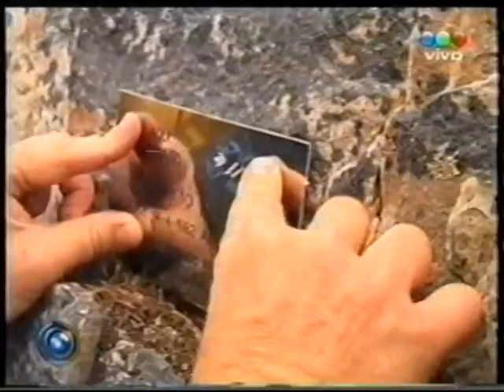02-04-07 HEROES DE MALVINAS, 25 AÑOS 2. ARCHIVO DARÍO GAITAN DI SERI.